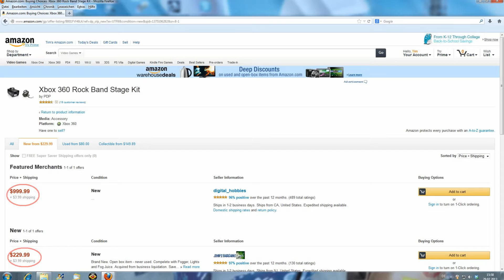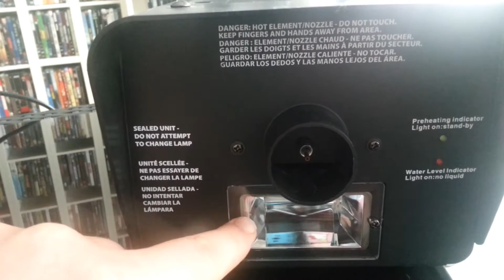Lieblingsspielzeug - Rock Band Stage Kit Xbox 360 (German)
Kurzes Review zum Rock Band Stage Kit für die Xbox 360.